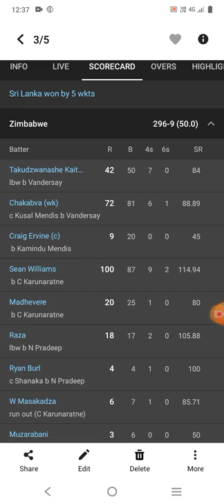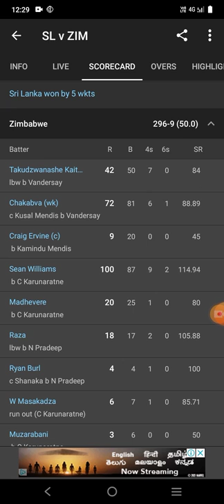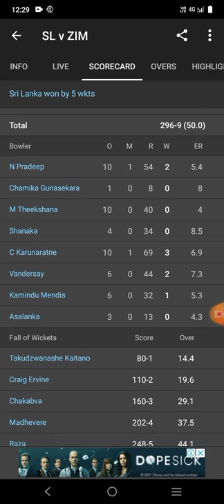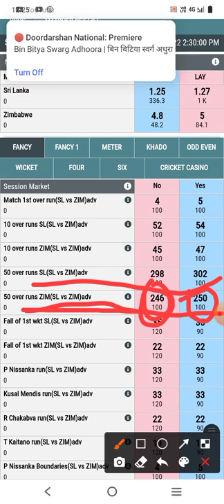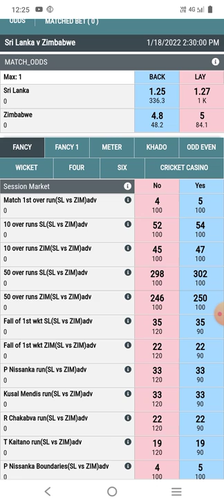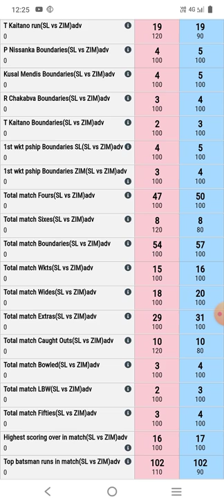Lanka vs Zimbabwe 2nd ODI match Analysis